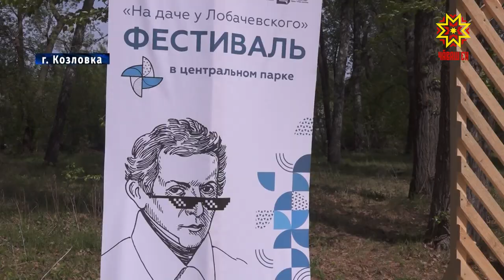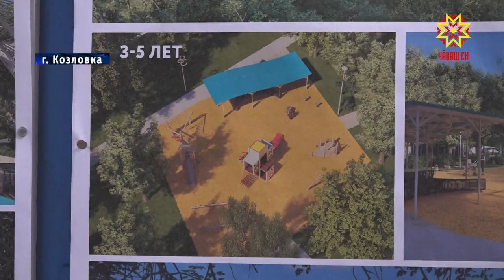В городе Козловка планируют благоустроить набережную и городской парк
Третий год республика участвует в рамках федерального проекта «Комфортная городская среда» в конкурсе лучших программ благоустройства территорий малых городов. Уже есть успешный опыт в Ядрине, Канаше,  Алатыре и Мариинском Посаде. На очереди город Козловка. Там хотят благоустроить набережную и городской парк. Проект представили в рамках фестиваля «На даче у Лобачевского».